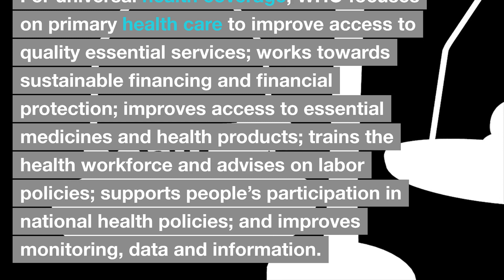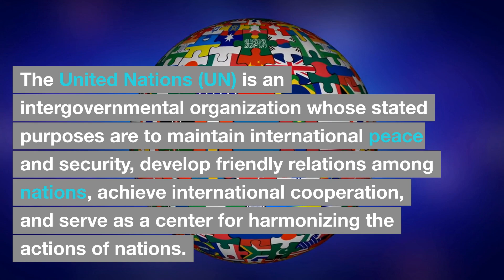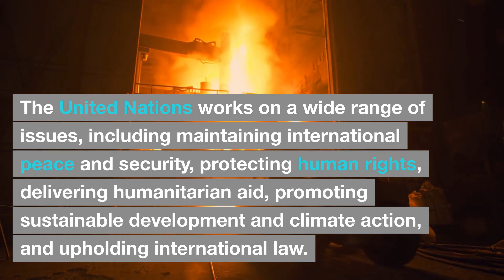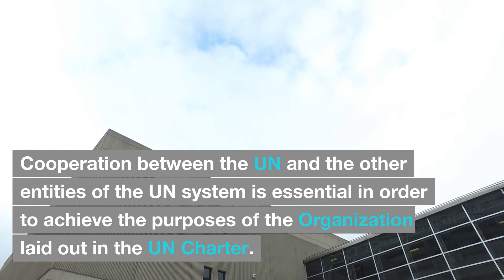US International Org